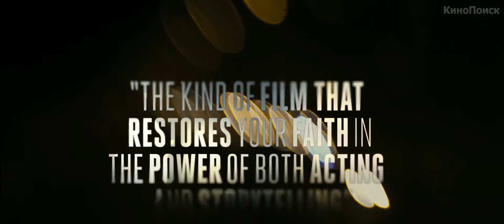Лок 2014 трейлер на русском